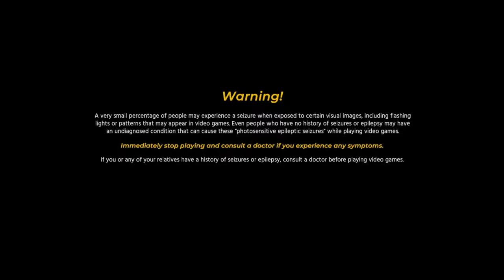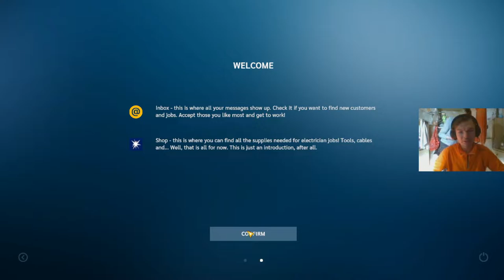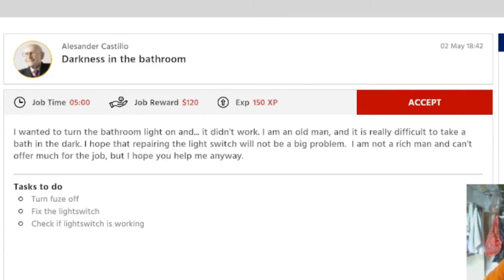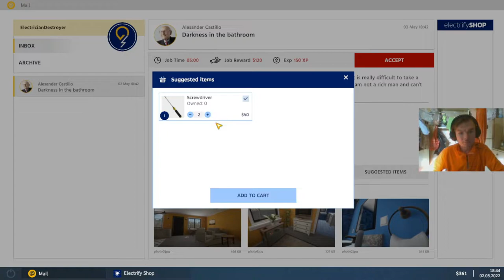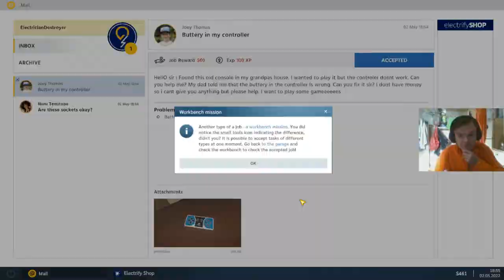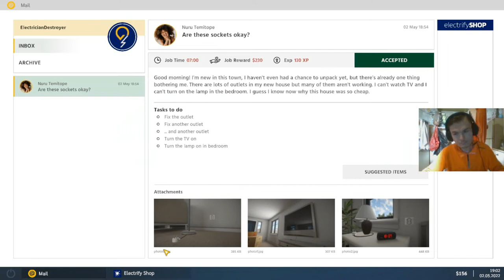Electrician Simulator - First Shock "Elektriku tööd" DEMO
Bolt kood 5 euro väärtuses tasuta sõitmiseks UUTELE klientidele: F2VE9K
Mind saad soovikorral toetada paypali kaudu siin:
Minu toetamine on vabatahtlik!
Minu patreoni toetajaks saad tulla soovi korral siin:
Patreoni toetajatele on palju eeliseid, lisa võimalusi ja boonuseid. Külasta lehte juba täna! Minu toetamine on vabatahtlik, mitte kohustuslik!
Mind on võimalik toetada ka panga ülekandega soovi korral.
Selleks tuleb minuga aga eelnevalt kontakteeruda.
Tere tulemast minu kanalile vaatama järjekordset videot, milleks on seekord taaskord mäng. Seekord olen ma mängimas Elektriku mängu , kus meil tuleb teha erinevaid elektriku töid. Mäng on hetkel demo versioonis ja tasuta steamis proovitav. Seekordses videos me teeme erinevaid tööotsi nagu pistikute ja lülitite parandus ning mängukonsooli remont. Head vaatamist!
FÄNNI POST
Kui Teil on soovi , võimalust ning huvi mulle saata fänni posti (kirjad; pildid; joonistused; pakid; üllatused ning kõik muu) , mida Te mulle saata soovite, siis palun kontakteeruge minuga
e-posti aadressil: või mõne muu sotsiaalmeedia sõnumites, kus Te mind teate ja jälgite ning lepime kokku kuidas, kuhu saab mulle fänniposti saata. Fänniposti avan unboxing videos ning teen tänu promo kõigile fänniposti saatjatele. Eriti hea oleks, kui kiri koos nimega oleks kaasas, nii oleks lihtsam tänada, aga tänan ja Promon ka, siis kui nime ei ole.
Minu merch tellitav siin:
Tänan kõiki fänne ja inimesi , kes tellivad minu toetuseks minu loodud merchi!
Tähelepanu! Mul on saanud valmis isiklik mängude veebipood koostöös Nexusega.
Minu mängude veebipoodi saate külastada sellel lingil:
Meeldivaid ostlemisi soovib KunnAllu!
Installides tube buddy google chrome extension (tasuta) siit -
annad Sa mulle võimaluse saada Tube Buddy poolt 250 installimise täitumisel eluks ajaks maksimaalse paketi tasuta , mis parandaks mu YouTube kvaliteeti ja aitaks väga palju kaasa. Tänan toetuse eest!
Kui soovid muusika litsentse ja muusikat soetada omale soodsalt.